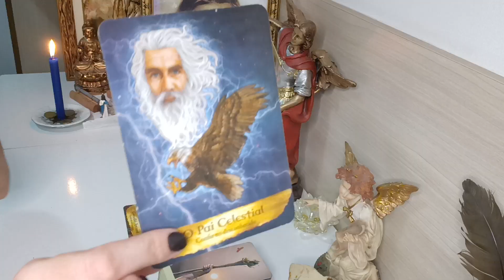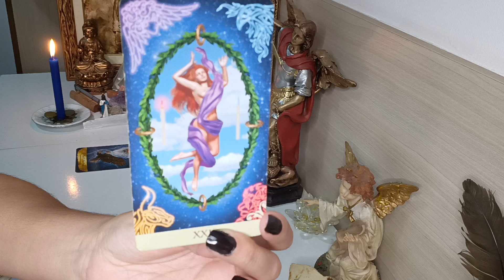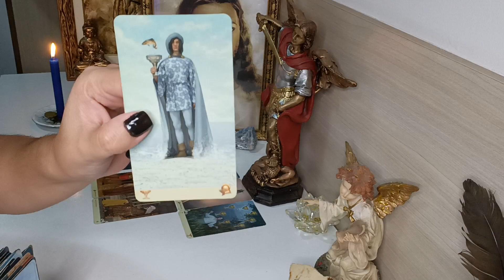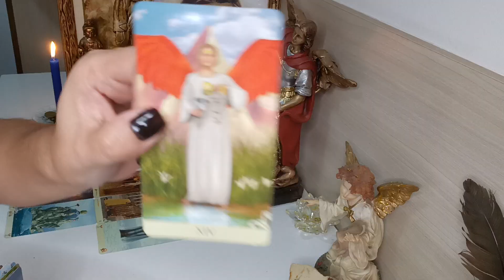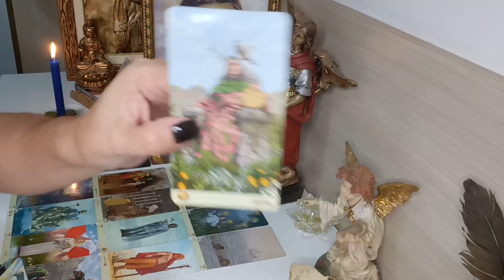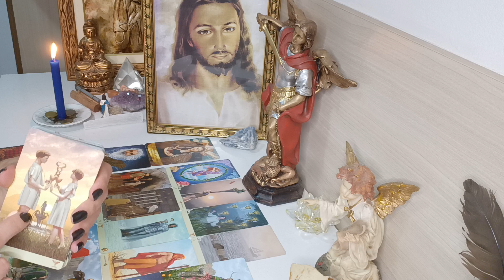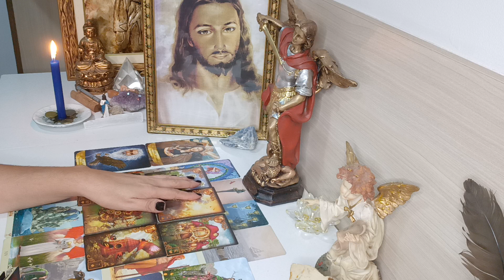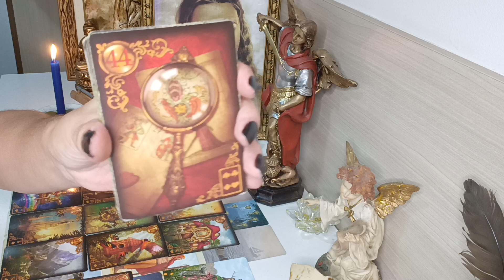GÊMEOS ♊.UMA HISTÓRIA NOVA EM FOLHA 🌿 INÍCIO 🗝️BOAS NOTÍCIAS 🗞️ APOIO ❗ CONFIE NA ESPIRITUALIDADE